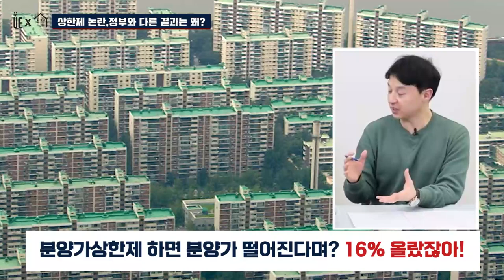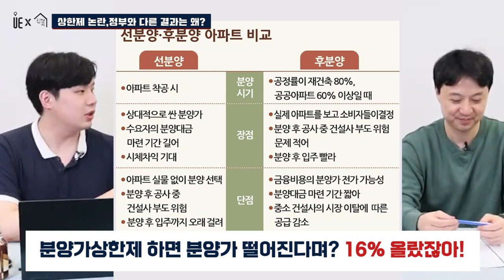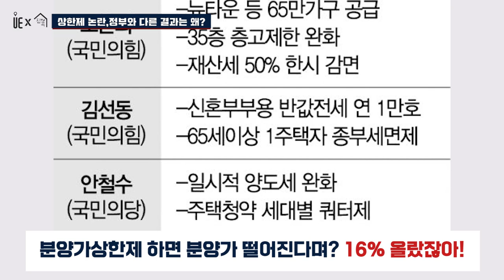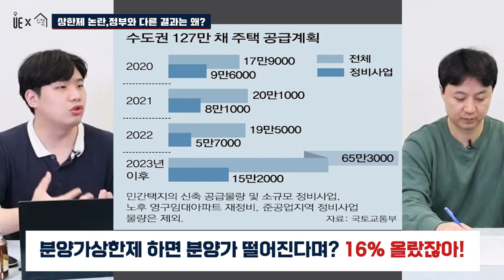씨마른 서울의 분양시장, 상한제논란 정부와 다른 결과는 왜? [도시와경제X집콕 아주경제]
분양 대상 단지와 가까운 단지의 입지와 규모, 브랜드가 유사한 곳
비교 사업장의 100~105% 범위 분양가를 정하는 방식
조합과 HUG 간 갈등의 소지로 작용

주택도시보증공사(HUG) 고분양가 심사기준 공개하는 방향
조합 분양가에 대한 예측 가능성을 높여 원활한 사업 추진 유도

▶【오후 5:00】
■ 부동산썰전 ■
▶【오전 10:00】

좋은 컨텐츠 많이 있으니 구독구독!!